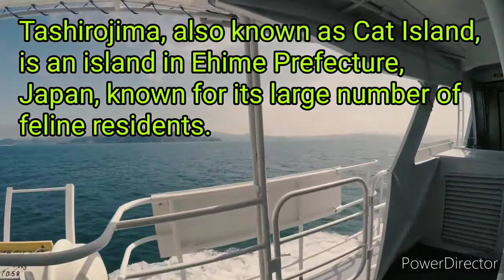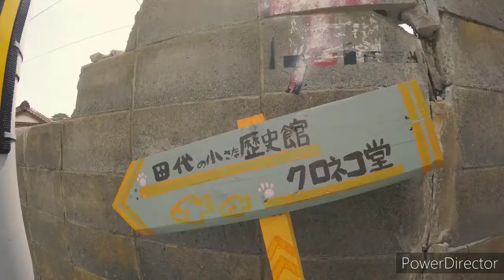MGA PUSA SA CAT ISLAND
Tashirojima, also known as Cat Island, is an island in Ehime Prefecture, Japan, known for its large number of feline residents.

Credit and Thanks to Video by Soon Hin Loo, Video by MewPro development, Photo by Dúóng Nhân, Music